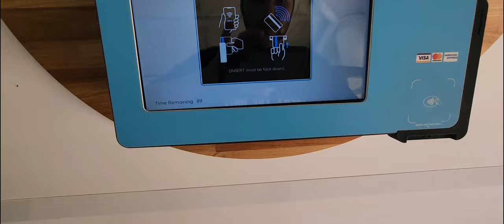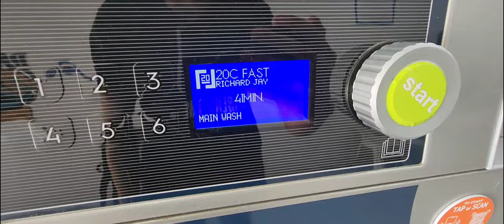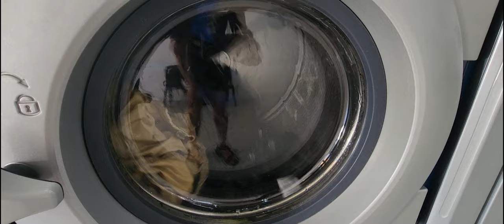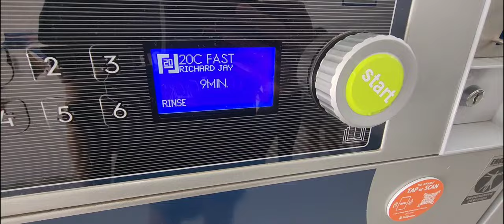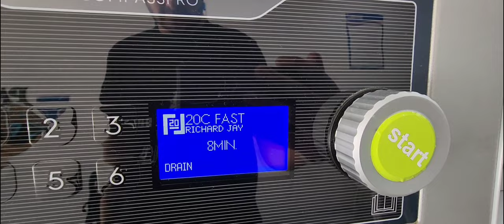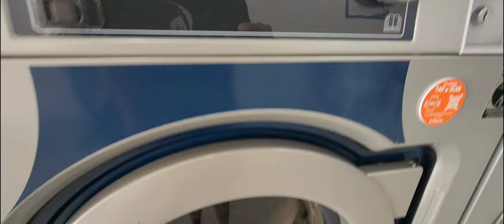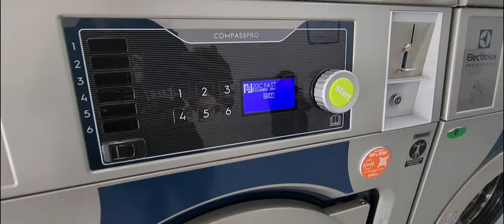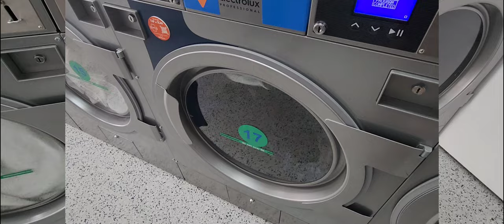Using a Electrolux Professional WN6-14 Washing Machine & TD6-17S Tumble Dryer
Location: Spinzone Laundromat, Gungahlin, ACT